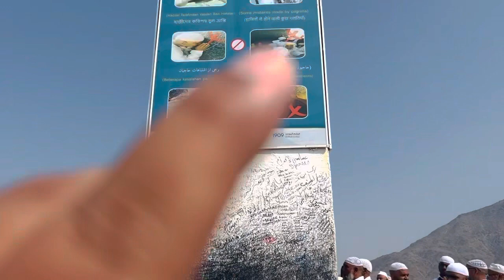Jabal E Rahmah - Makkah ki ziartain part.2 - Mountain of Mercy.